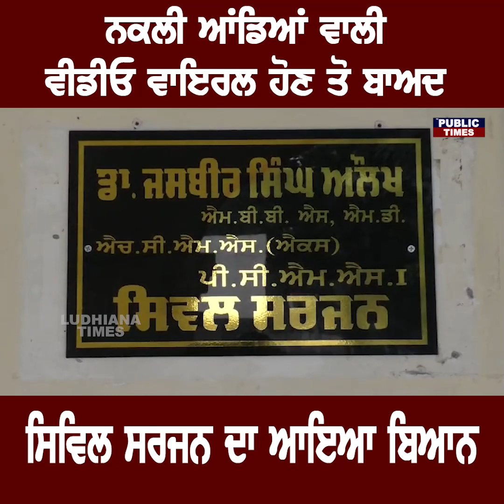ਨਕਲੀ ਆਂਡਿਆਂ ਵਾਲੀ ਵੀਡੀਓ ਵਾਇਰਲ ਹੋਣ ਤੋੰ ਬਾਅਦ ਸਿਵਿਲ ਸਰਜਨ ਦਾ ਆਇਆ ਬਿਆਨ